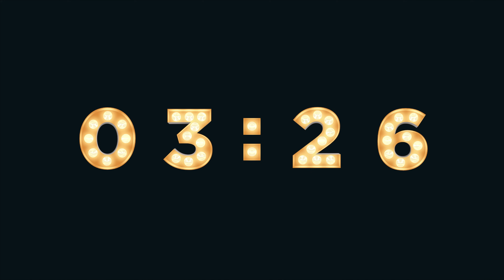5 MINUTE TIMER 🔔 Gentle Alarm [Ultra HD 4K]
Beautiful numbers silently count down to 00:00, then alert you with a gentle bell. [Ultra HD 4K]